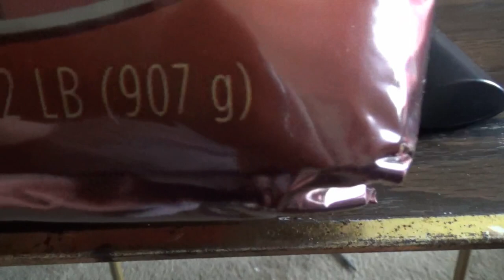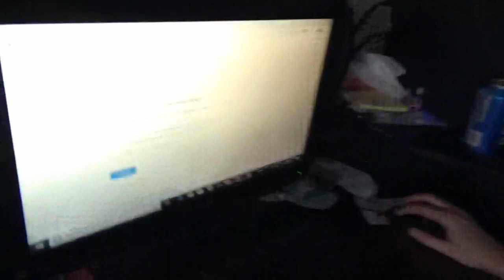Never Ending Winter #1176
Winter just won't quit. More snow and freezing rain. Now winds has been increasing. Sharing some of the food we had today.